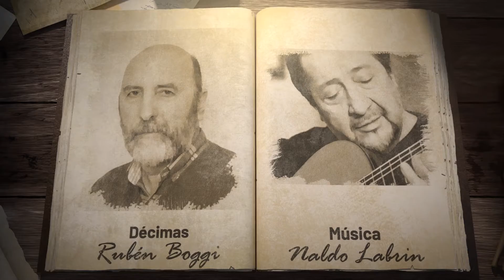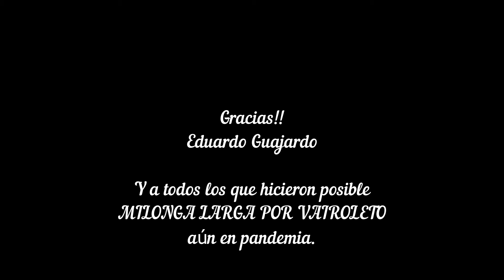9 EDUARDO GUAJARDO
EDUARDO GUAJARDO nos comparte su mirada sobre esta obra en ocasión del estreno el día 20/02/21 a través de Facebook Live
Milonga Larga por Vairoleto es una Suite folklórica para solista, narrador, coro, guitarra y guitarrón.